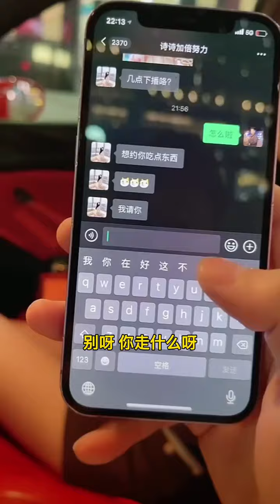小姐姐竟然讓我跪下叫她媽媽？這是什麼奇怪的癖好